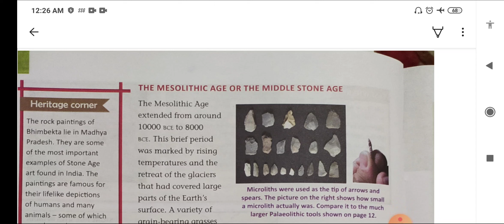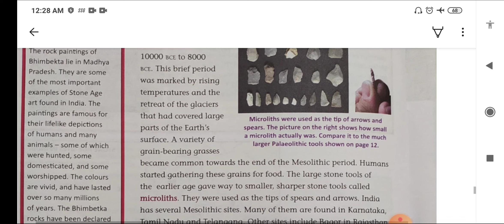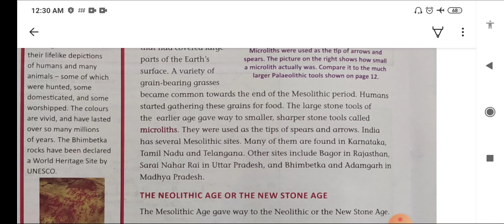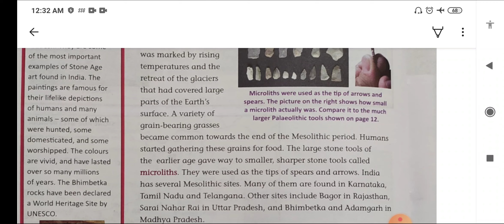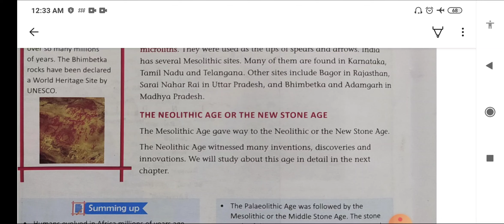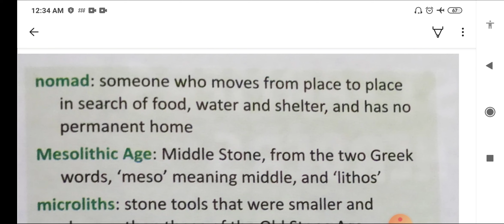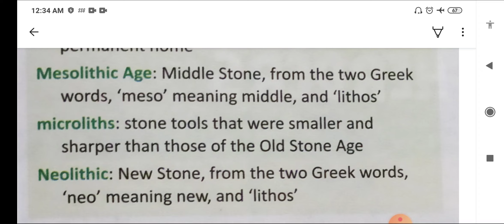Class 6, Earliest Societies, Mesolithic or Middle Stone age History, chapter -2, part - 2 Final.